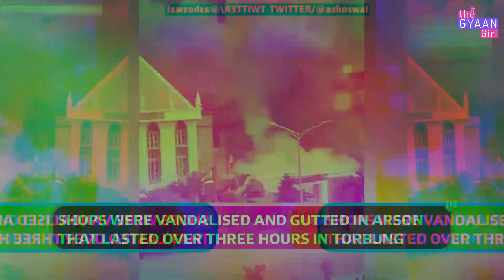Praying for Manipur 🙏🏻 आखिर कब रुकेगी ये हिंसा? - Recent Updates Part 2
मणिपुर दहल रहा है, कई लोग मारे जा चुके लेकिन समाधान अभी भी दूर
आखिर कब रुकेगी ये हिंसा?